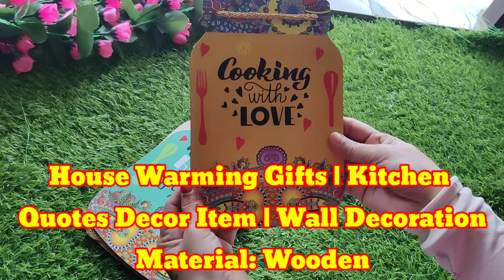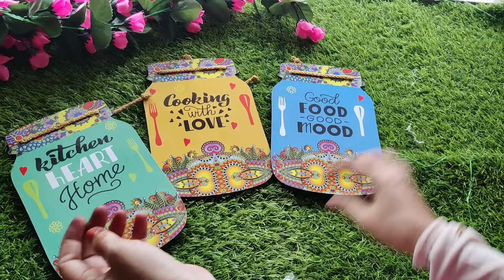Meesho Kitchen Haul Latest | Must Have & Daily Used Kitchen Haul | Starting ₹67 | Huge Meesho Haul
2. 4Pcs Belly Shape Storage Set With BLUE Color Break

3. Boncel Blue & White Floral Ceramic Tea/Coffee Cup

4.  Clay Craft Ceramic Hand Painted Dinner Ceramic

5. Round Shape Table mat/Table mat Round/ Round PVC

6. KHAGAY Transform your kitchen organization with the

7. TRUEFAB Good Food Good Mood Quote Decorative Wall

8. Push Dispenser with Cleaning Brush p, Kitchen Soap

9. Self-Adhesive storage holder with 2 hooks

10. Stysol PACK OF 6 Fridge Storage Box Container of

11. SHREENATHJI Wall Mounted Double Layer soap Dish

12.

13. Eagleron® 2 Pcs Self Adhesive Multipurpose Towel

14. Chamach Stand Cutlery/Spoon Holder Multipurpose

15. Stainless Steel Folding Towel Rack for Bathroom/Towel

17. SHREENATHJI Bathroom Shelves - Kitchen Storage

18.  Sheesham Wood Spooms Disposable Wooden Cutlery

19. Air Fryer Reusable Silicone Non-Stick Air fryer Tray

21. 2pc Kitchen Corner Storage Organizer Wall Mounted

22. File Holder Magazine Holder Triangle Iron Newspaper

23. METAL STORE Metal Napkin Holder Tissue Paper Of

24. 360° Rotating Organizer Tray Kitchen Organizer Rack

25. Wrought Iron Tissue Holder/Napkin Holder for Table/

26. Cling Film, Multipurpose Plastic Food Wrap, 12" x

27. Multi-Purpose 360° Rotating Organizer Tray/Kitchen

28.  Stainless Steel 2 Layer Storage Organizer Rack

29. Wooden Flower Shape Table Coaster Set of 5 pieces

30. Dakshya Industries (Pack of 2) Round Shaped PVC

31. Dakshya Industries Leaf Design Soft Leather Table

32. PVC Placemats, Stain & Heat Resistant, Non-Slip

33. Kitchen Napkin (Pack of 6) Brand New Highly (Pack

34. Altica Decor Cotton Dining Table Mats 6 Piece (12 X

35. GLDN CRCL - MT -6

36.

38.  Dining Table Place Mats Set Of 6 Size 29cm

40. Castle Decor PVC Soft Leather Table Mat 80 cm

41. Jsh Serving Set Pack OF-5 Gold Bowl Serving Set

42. Gleam Sun Ceramic White Marble Painting Soup

44. SUNITI classic handi design serving bowls, set of 03,

45. M/S VINE bowl For Home and Kitchen (Pack of 3)

46. OPERA OVERSES Plastic Roti Chapati Plate, Serving

47. CALCINE ceramic chutney katori/ dipping bowl/

48. Plastic Plain Coated Stainless Steel Solid Microwave

49. Niyara Stoneware Handmade Ceramic Stylish

50. Stainless Steel, Plastic Soup Bowl Stainless Steel

51. Designer Serving Casseroles & Tureens

52. Steel Plastic Tea Coffee Premium Quality Stainless

53. 1500ml, Glass Serving Bowl with Lid Oven

54. Balaji enterprises Crystal Clear Glass Cup Tea,

Roshina Ki Duniya